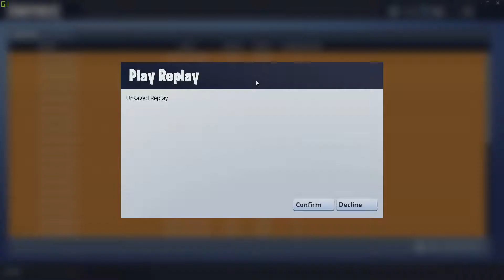{Fortnite BR} - 3 MAN SQUAD FTW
My Local Youtuber Discord!

SocialMedia!